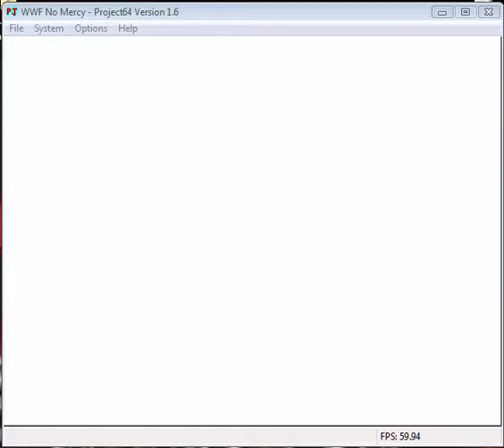WWF No Mercy 2016.. Somoa Joe vs Shinsuke Nakamura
the king of strong style... Just recently downloaded form Old Skool Reunion.. Give proper thanks to the guys who make these mods and wrestler textures, moves ect!!!